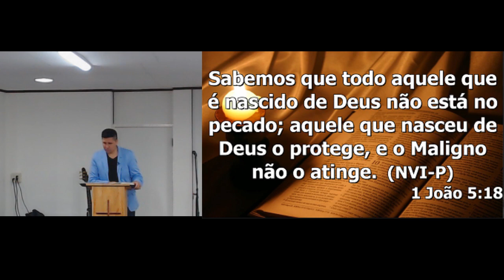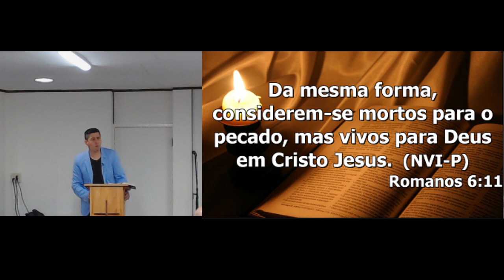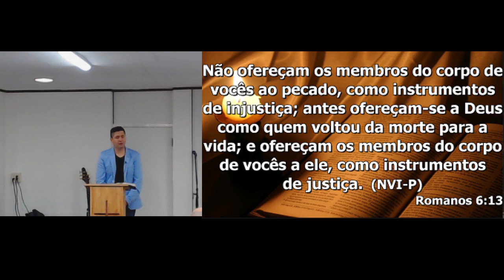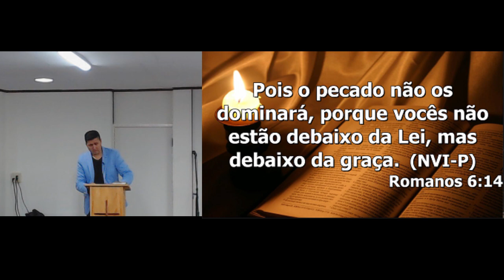pregação expositiva 1 João parte 24 pr Carlos Horikawa